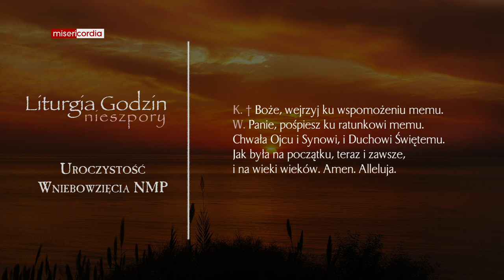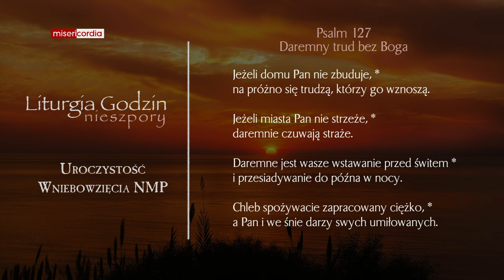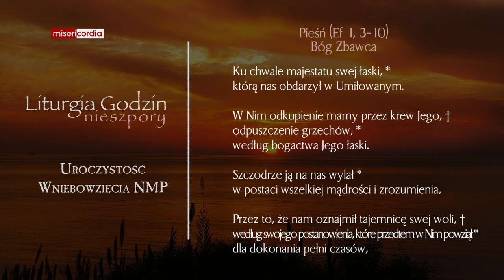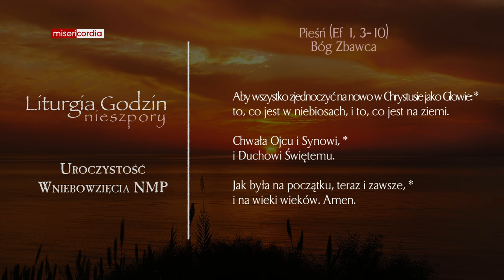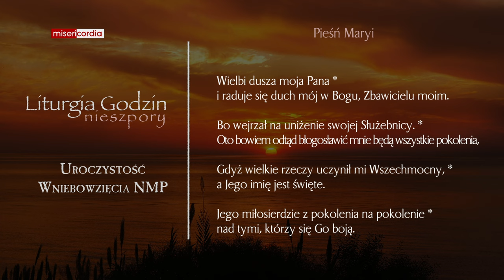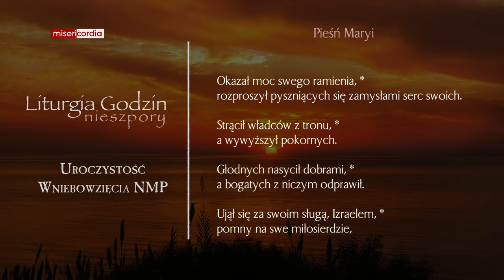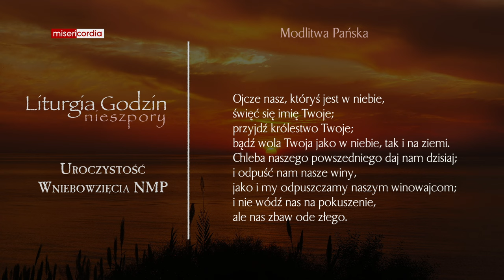Liturgia Godzin | II Nieszpory | Uroczystość Wniebowzięcia NMP